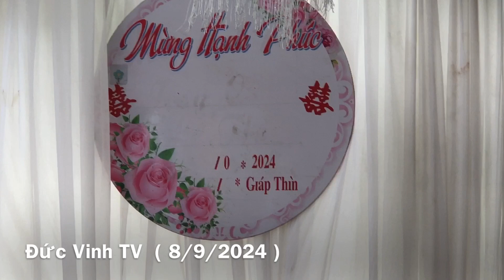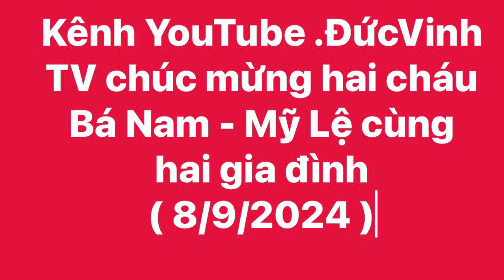ĐÁM CƯỚI TRONG SIÊU BÃO YAGI , BÃO SỐ 3 ( 7/9/2024 )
Bão số 3 có tên quốc tế là Yagi , đây là cơn bão siêu cuồng lớn nhất trong 30 năm gần đây , bão Yagi
đã càn quét qua các nước Philipin , Hải Nam TQ và miền bắc Việt Nam , bão đã gây thiệt hại rất lớn cho 3 nước